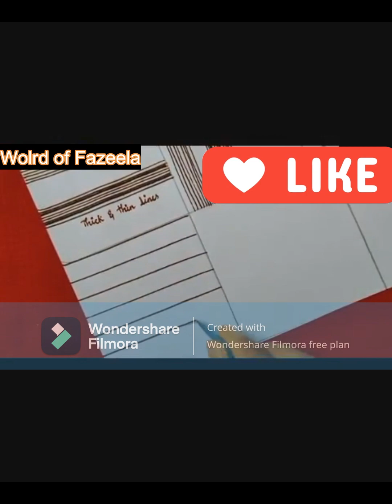how to draw mehndi lines and basic of mehndi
learn basic of mehndi hope it will help you